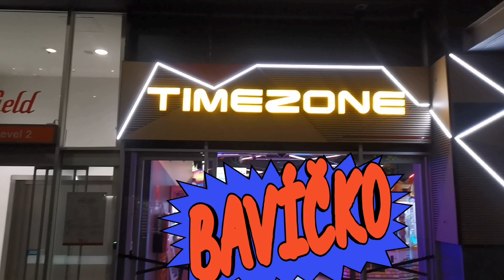Bavíčko v centru :-D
Supr sranda